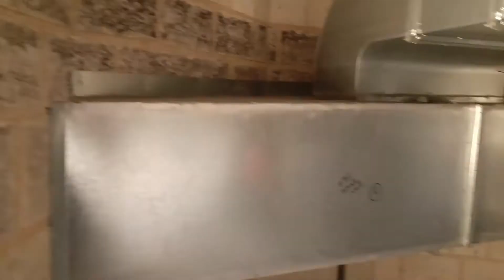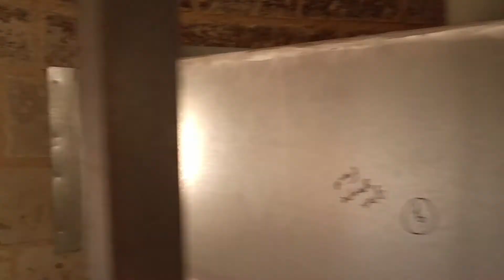Les portes secrètes de la forteresse de Chinon qui s'ouvrent sur le ciel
On vous emmène dans une traversée de la Forteresse jusqu'aux combles des logis royaux, pour découvrir 2 portes secrètes qui s'ouvrent sur le ciel !

Nouvelle chaîne de la Forteresse royale de Chinon.
Découvrez notre monument historique, ces manifestations et ses secrets...